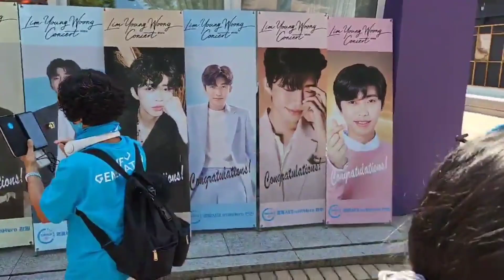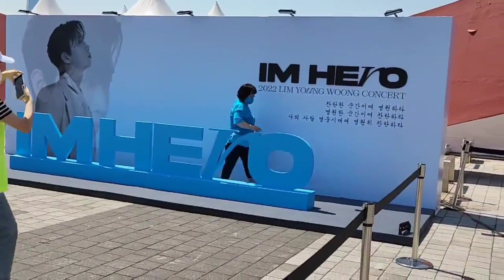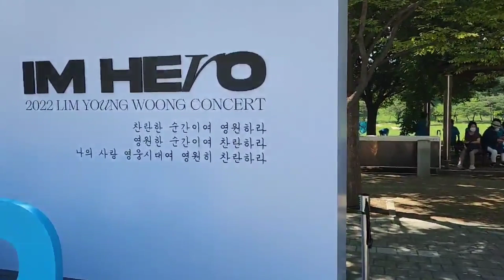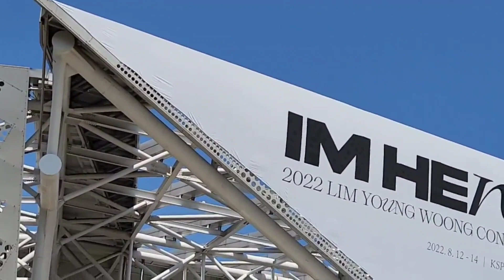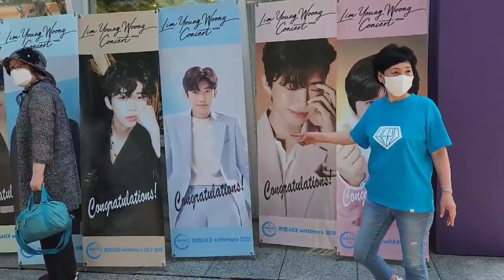임영웅 서울 콘서트 팬클럽 자원봉사 줄을이은 찐팬 IM HERO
임영웅 콘서트 서울공연 둘째날 토요일 줄을지어 오는 팬클럽 회원들
우리시대 임영웅
영웅시대  임영웅